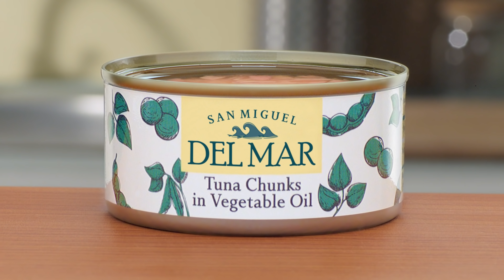IMMIGRATION 10s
Enjoy the taste of pure and delicious tuna chunks in every can of San Miguel Del Mar, no extenders, no preservatives guaranteed.